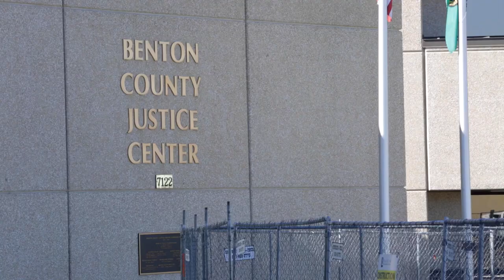Family hugs their Prosser mother's killer goodbye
Silvestre R. Fuentes Sr. of Prosser, WA, man is sentenced to 15 years in prison for murder in the shooting his wife in 2019. Tri-Cities Judge Mitchell allows daughters to hug their father who killed their mother.